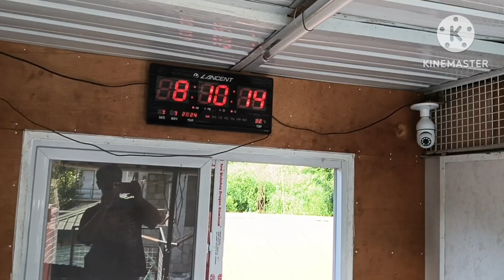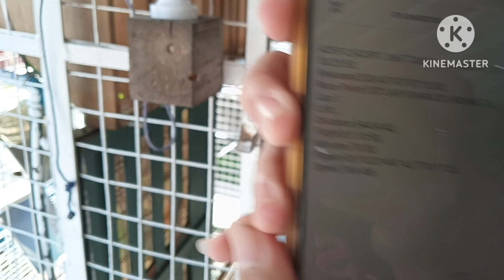THE RETURN OF 47 KAYA PABA O MATANDA NA!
VLOG#551

T19 pieces Doxin
10 pieces Iberet/FolicheFatRat - Fly Away (feat. Anjulie)